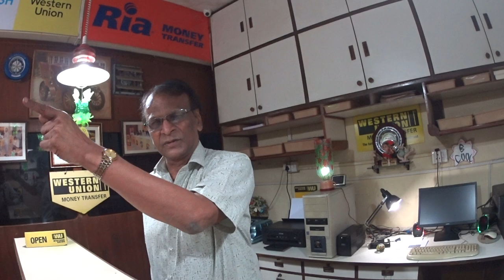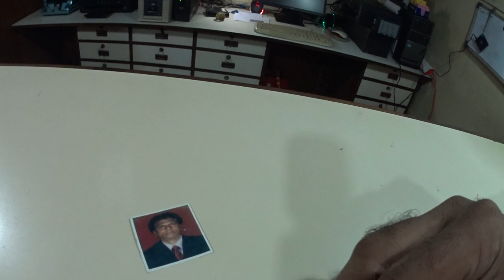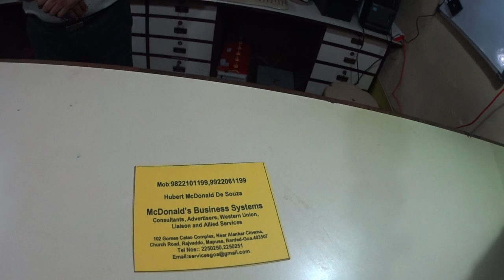MacDonald's ... a story of an unusual name (and enterprise) from Mapusa, Goa